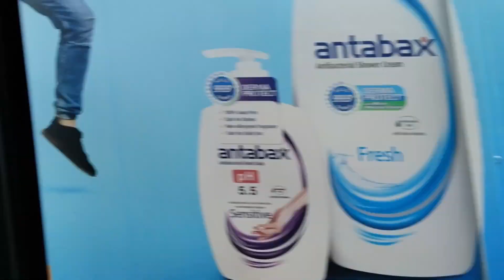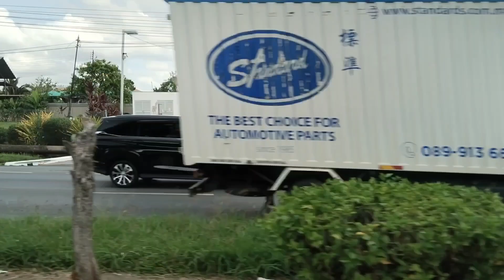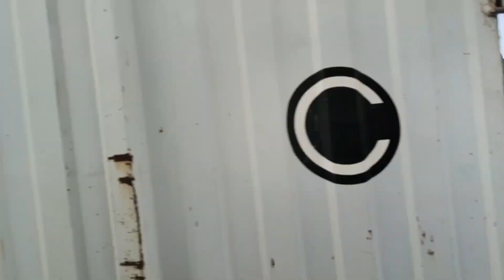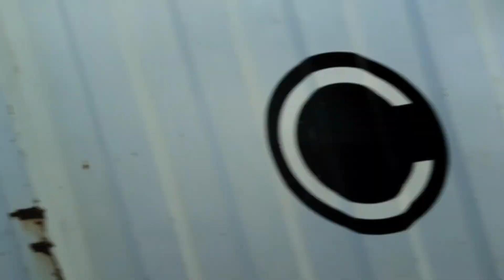Wisma Rastamas Ke Bandar Tawau 🚌🚙